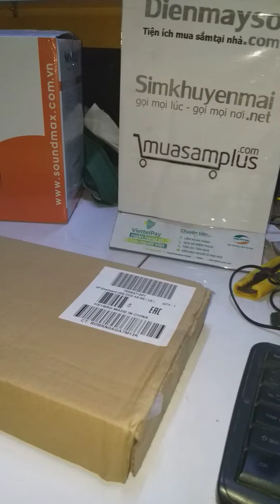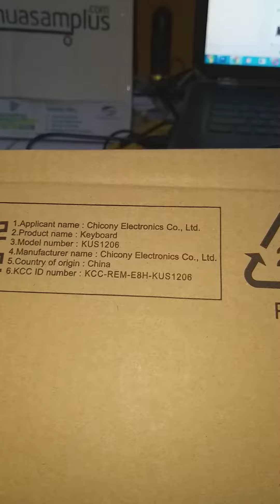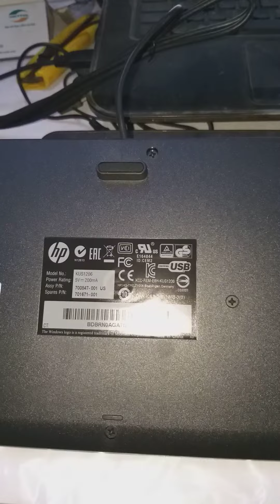Bàn phím có dây HP KUS1206 usb hàng zin USA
Bàn phím có dây HP KUS1206 usb hàng zin USA giá rẻ
HP KUS1206 Smart Card USB Keyboard ( English )
Hàng chính hãng mới 100% FULL BOX
Nhãn hiệu : HP
Modell : KUS1206
Kết nối : Cable USB
Hệ điều hành hỗ trợ : Windows
Features: Spill-resistant, low profile keys

Dienmayso.com chuyên cung cấp điện thoại, phụ kiện giá rẻ, Loa kéo, Simkhuyenmai.net số đẹp khuyến mãi Data gọi miễn phí giá cực rẻ, Mực máy in, máy photocopy các loại Toshiba – Ricoh - Canon - HP - Toner giá sỉ rẻ tại